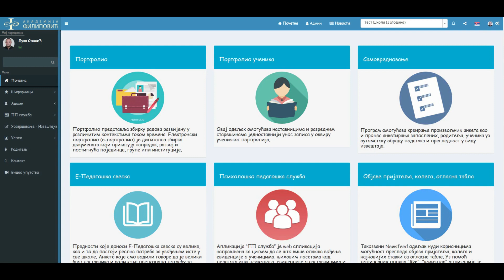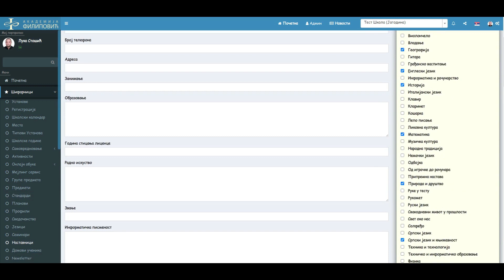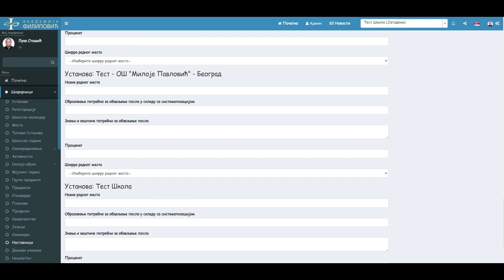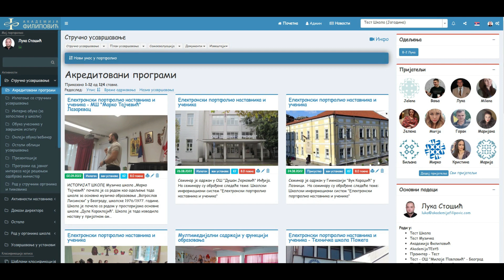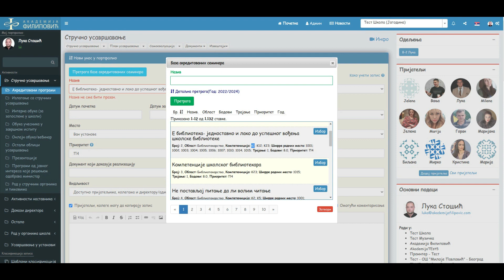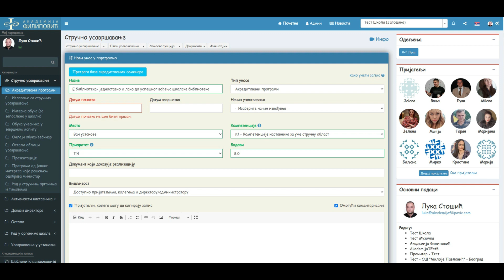Elektronski portfolio - Pretraga seminara ZUOV 2022/2025